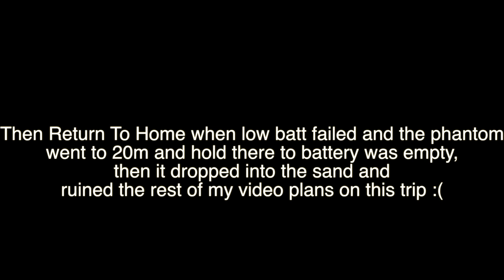Freetown, Sierra Leone, Africa March 2016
A short clip from an appartment we stayed in while we where in Freetown, Sierra Leone in Africa. We was here to help a project that helps girls to be able to go in school.